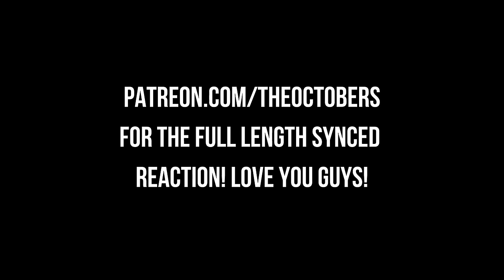SAMUEL L JACKSON WAS COLD AF! The Hateful Eight (2015) Movie Reaction! First Time Watching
The Hateful Eight (2015) Movie Reaction! First Time Watching